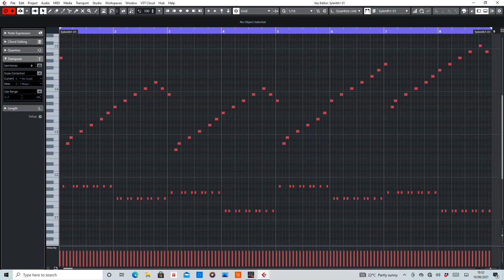Church Of Ra (Digger) MIDI Arranged by De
MIDI section Church Of Ra by Digger.

Equipment used:

Sylenth1